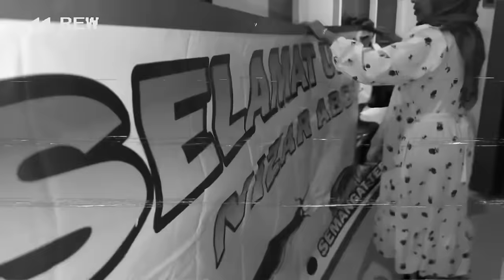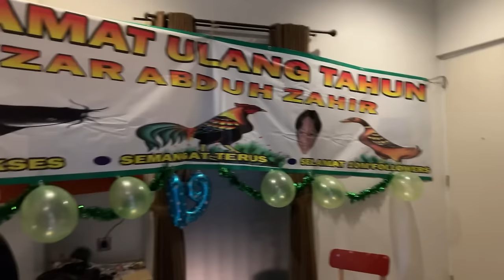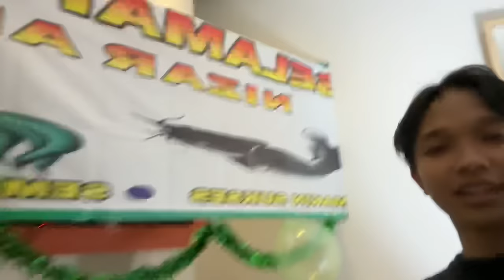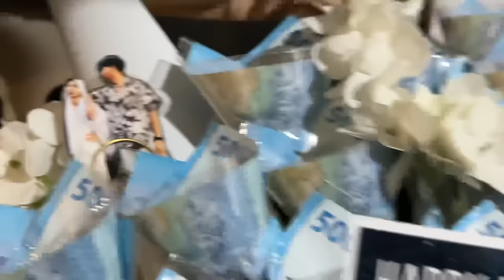SURPRISE ULANG TAHUN😂⁉️ MAS NIZAR NANGIS🥹💖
Rasa sedih,senang, kesal semuanya campur aduk jadi jadi satu. Gw kayanya hampir gapernah nangis di depan orang tua gw Woiii, di moment ini gw nangis sejadi-jadinya ampe bunyi gasih gw nangisss Hahahaaha Malu, Yang jelas gw mau bilang makasi buat fahry, temen temen yang terlibat, yang susah payah buat kasih surprise ini. Makasi banyak yaaaaa. (saranghae💖)